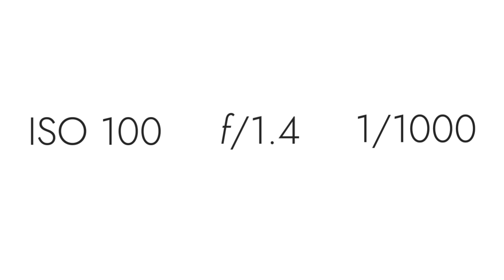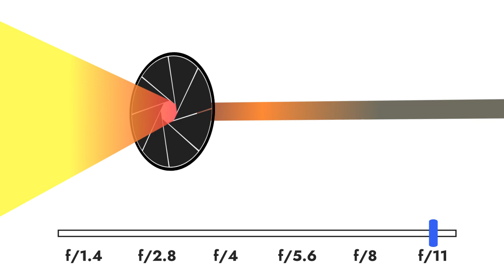What is Aperture and how does it work|How Does Aperture affect Depth of Field|Which Aperture is best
In this video, we discuss about how aperture works and how it controls the light. Also, we cover how the aperture controls the Depth of Field.